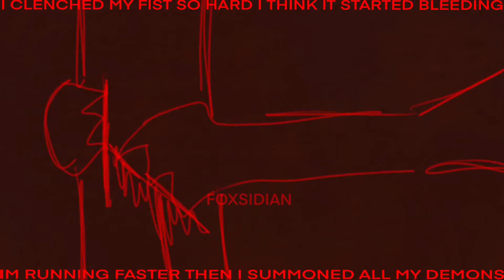HURT // ANIMATION MEME // HALLOWEEN!! // TW IN DESCRIPTION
TRIGGER WARNING: VIOLENCE, BLOOD, INJURIES, EYESTRAIN, FLASHING IMAGES/LIGHTS AND LOUD/VIOLENT AUDIO!

🦇Credits!

🦇 Softwares!
Editing Program(s): Capcut
Drawing Program(s): none
Animation Program(s): Flipaclip

🦇 Basic Info!
Canvas Size(s): 1920 x 1080
Frames: 578
FPS: 15
Time Taken: idk it was on and off tbh
Others: happy halloween- i get to post violent memes

🦇 Socials!
Twitch (I don’t stream…yet): Foxsidian

🏷 (Ignore)
Oc Animation meme Frame by Frame Tweening Original Character Backstory AMV PMV Furry Fursona Color Lineart Good Bad Line art Shading Shaded Background Cat Bat Vent Sad Happy Persona Flash warning Blood warning Flipaclip Capcut birthday cute